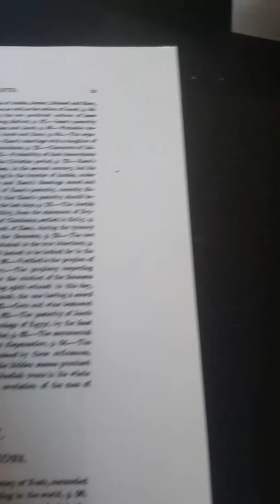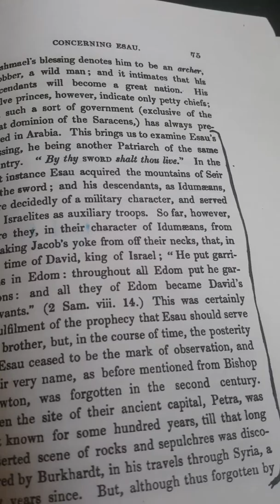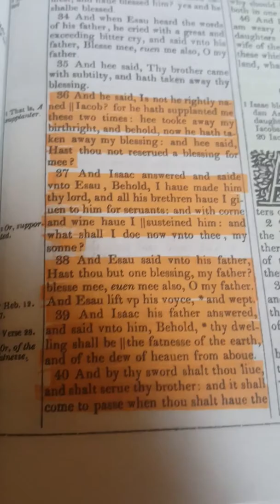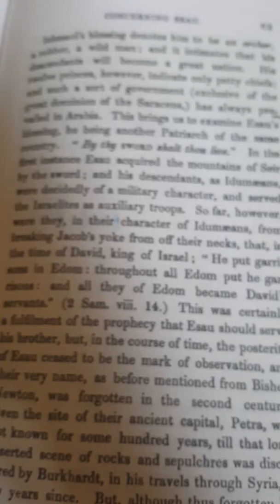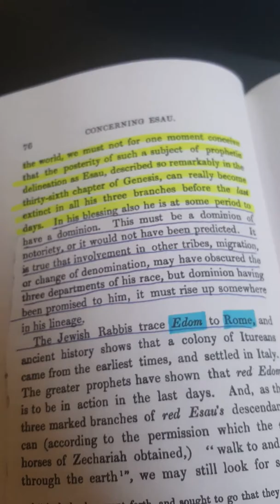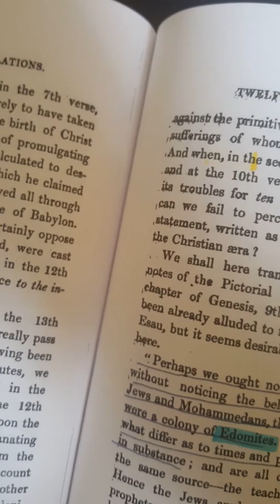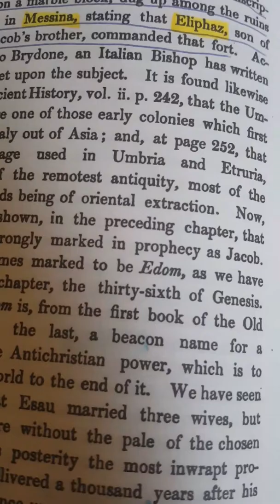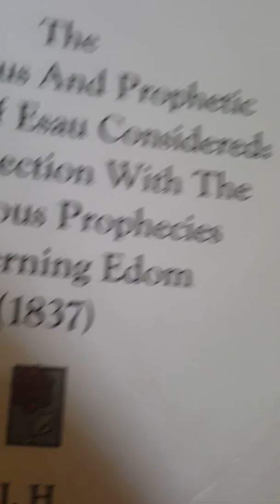The Greeks and Romans were Edomites